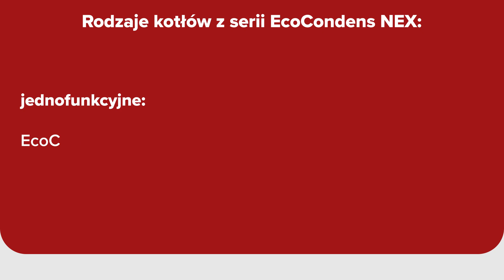Ultracichy kocioł EcoCondens Nex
Poznajcie najcichszy na rynku kocioł ECOCONDENS NEX. To nowoczesne urządzenie, które może być zasilane mieszanką gazu i wodoru. Kocioł służy do ogrzewania pomieszczeń oraz wody użytkowej. Szeroki zakres modulacji i wysoka sprawność sprawiają, że jest przyjazny nie tylko dla środowiska, ale również dla domowego budżetu. Jego funkcje przybliża Wojciech Korościk, specjalista ds. urządzeń grzewczych Termet S. A.